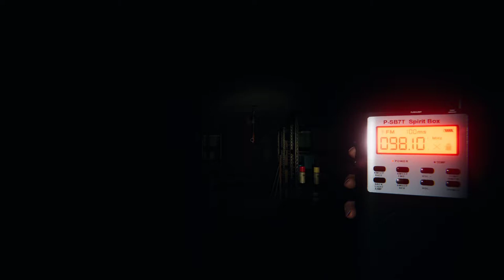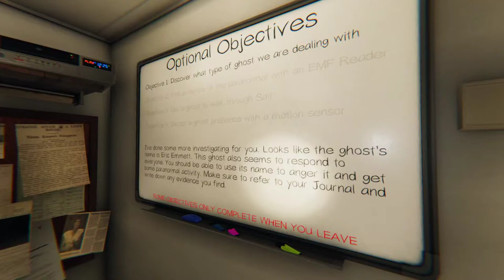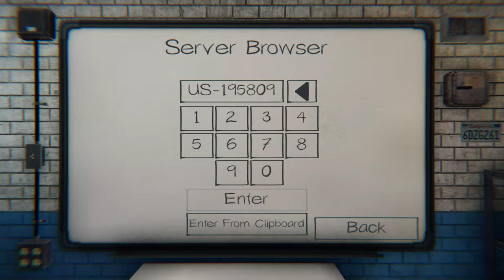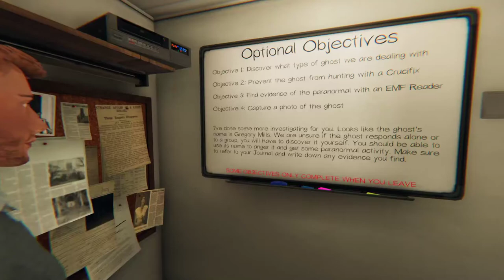PHASMOPHOBIA (Hunting Ghost ) With Wolfclaw45 part 1